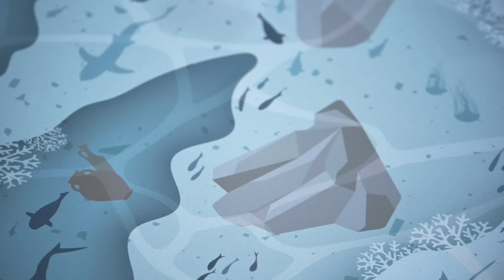2024-2025 FIRST LEGO League SUBMERGED Season Reveal Video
We're excited to share a glimpse of the 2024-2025 FIRST LEGO League SUBMERGED season with you!

and save the date for the August 6, 2024 season launch.